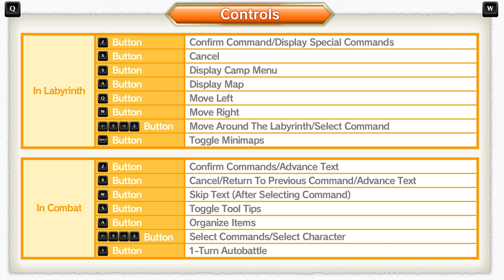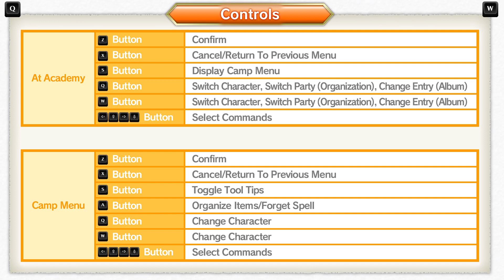Class of Heroes - Anniversary Edition ép.2 : Dungeon crawling avec 2 groupes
On teste du donjon avec le premier groupe créé et avec un autre groupe plus "folklorique".